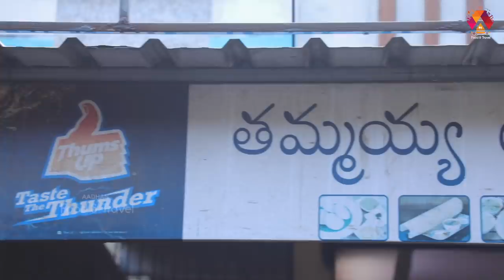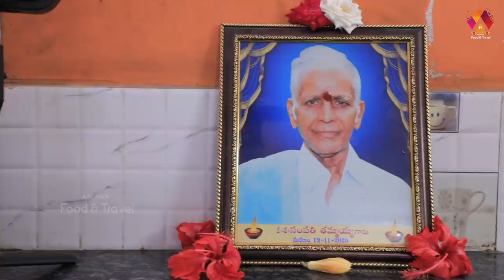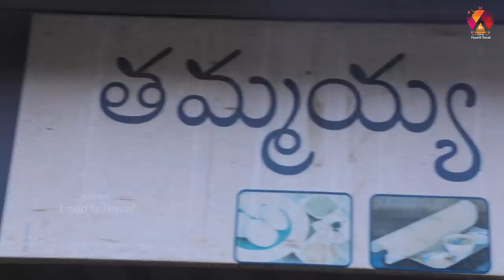Palivela Tammaiah Tiffins - Ultimate Taste | Konaseema Tiffins | Aadhan Food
Hello Food Lovers, Today we are presenting one of the best Tiffins in Konaseema named as Palivela Tammaiah Tiffins.

Address: V Satyanarayana, Ravulapalem - Amalapuram Rd, Kothapeta, Andhra Pradesh 533223